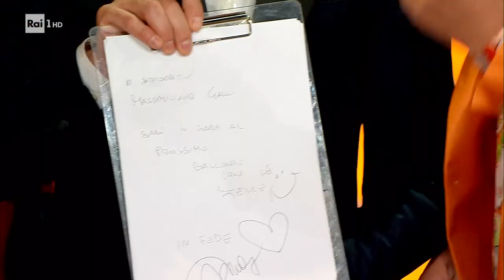Il Boogie di Massimiliano Gallo "Ballerino per una notte" - Ballando con le stelle - 15/10/2022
- L'esibizione di Massimiliano Gallo con Rebecca Gabrielli in un Boogie sulle note di "Mamma".